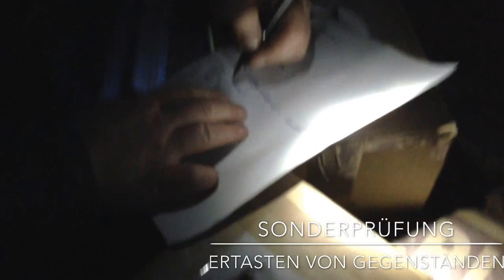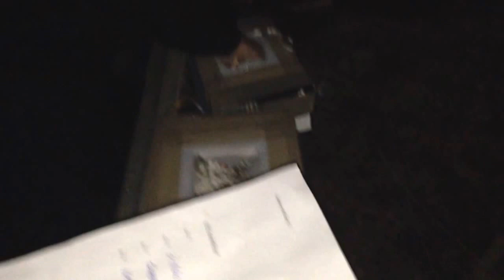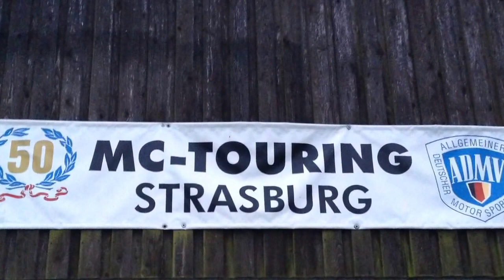Team G-Fender Berlin bei der 13. Strasburger Off Road Tour